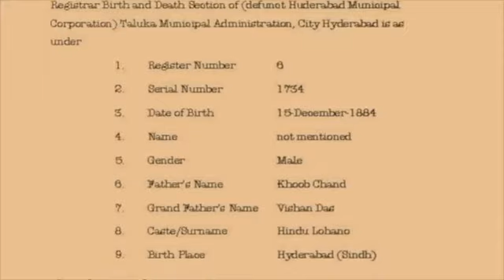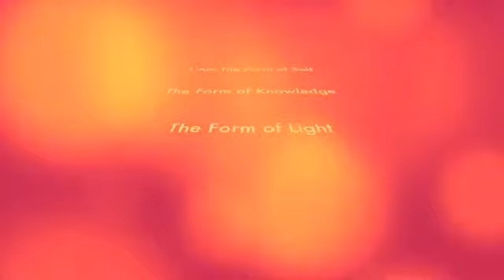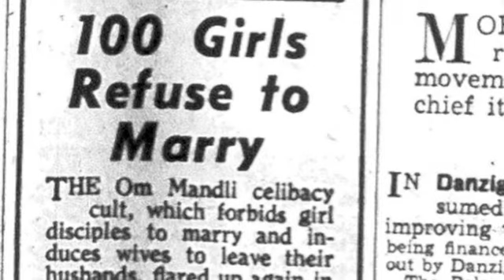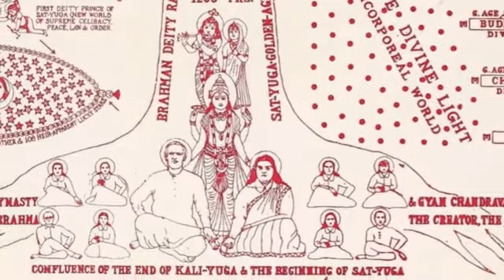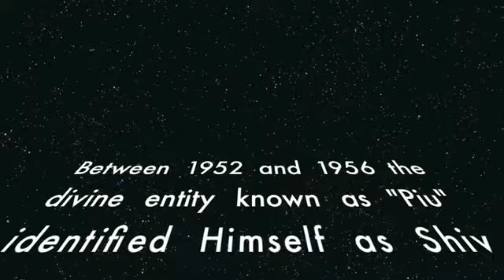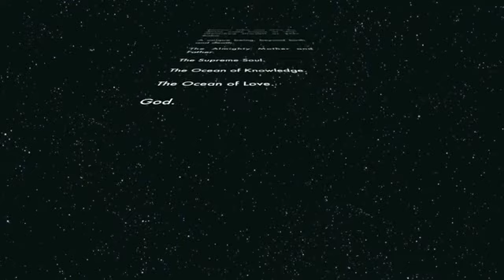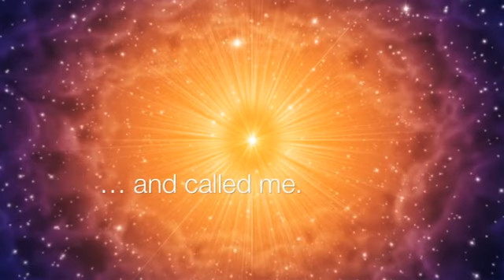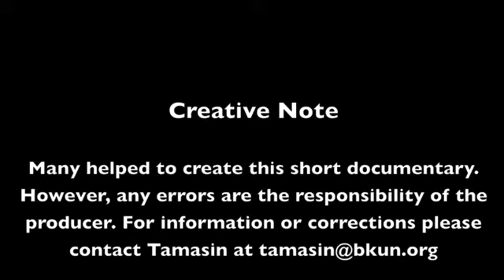Brahma Baba og Brahma Kumaris' historie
En film om Brahma Kumaris' opståen i Indien i 1930'erne, og bevægelsens videre historie.
Forfatter, producer og speaker: Tamasin Ramsay.